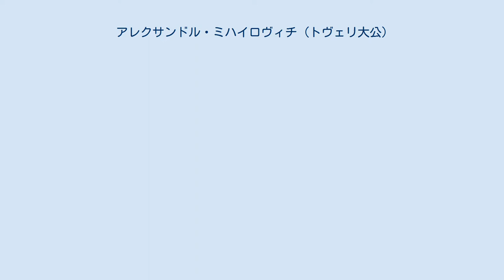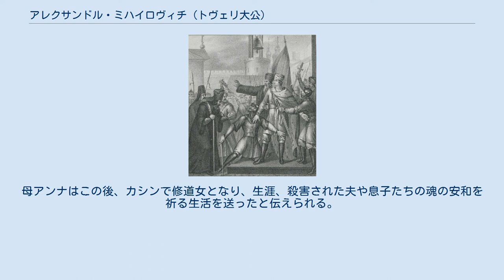アレクサンドル・ミハイロヴィチ (トヴェリ大公)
アレクサンドル・ミハイロヴィチ（Александр Михаилович 1301年10月7日 - 1339年10月29日）は、ウラジーミル大公（在位：1326年 - 1327年）、トヴェリ大公（在位：1326年 - 1327年、1337年 - 1339年）、プスコフ公（在位：1327年 - 1337年）、アレクサンドル2世とも呼ばれる。
父はミハイル・ヤロスラヴィチ、母はロストフ公の娘アンナ・ドミトリエヴナ。
 兄ドミトリー・ミハイロヴィチの死後、トヴェリ大公位を継ぐ。
またウラジーミル大公にも任じられる。
息子にはフョードル、レフ、フセヴォロド、ミハイル、ウラジーミル、アンドレイがいる。
娘ウリアナはリトアニア大公アルギルダスに嫁ぎ、マリアはモスクワのセミョーン大公に嫁ぐ。
 1326年に兄と共にサライに行く。
アレクサンドルが先に帰国した後、兄がモスクワのユーリー3世をウズベク・ハンの前で殺害。
 1327年にトヴェリにバスカクのチョル・ハンが到着。
その傍若無人な徴収活動に対し、トヴェリ市民が蜂起し、チョルは殺害される。
この機会を利用し、モスクワのイヴァン1世がウズベク・ハンの軍を引き連れ、暴動鎮圧に成功する。
アレクサンドル公は、ノヴゴロド、そしてプスコフに逃亡した。
 1329年にリトアニアに逃亡する。
 1335年までプスコフ公位に就く。
イヴァン1世の軍事的示威行為と、府主教フェオグノストによるプスコフ市及びアレクサンドル公の破門を受け、アレクサンドル公はジョチ・ウルスへの出頭を決意し、ウズベク・ハンのもとに参上する。
ウズベクはアレクサンドルを赦し、彼をトヴェリに帰国させた。
 1339年にイヴァン1世がアレクサンドルのことをウズベク・ハンに訴える。
 同年、再度ジョチ・ウルスに出頭し、そこで息子フョードルと共に処刑される。
トヴェリ公位は弟のコンスタンチンが継承した。
母アンナはこの後、カシンで修道女となり、生涯、殺害された夫や息子たちの魂の安和を祈る生活を送ったと伝えられる。